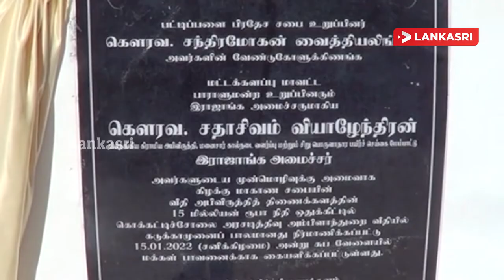நான்தான் உண்மையான தமிழ் தேசியவாதியென இராஜாங்க அமைச்சர் எஸ் வியாழேந்திரன் தெரிவித்தார்